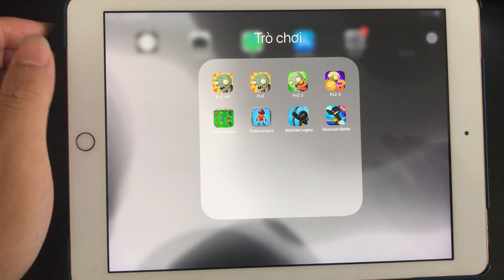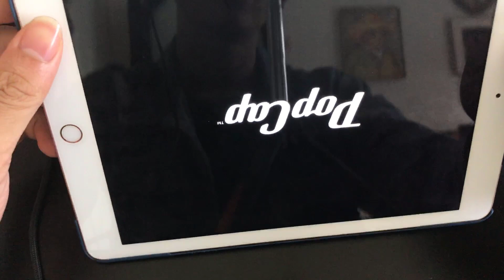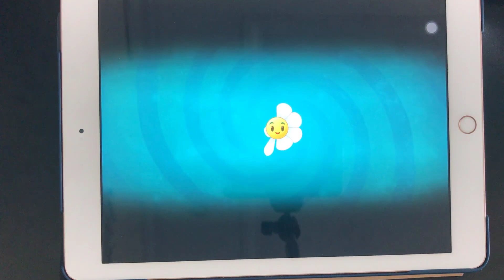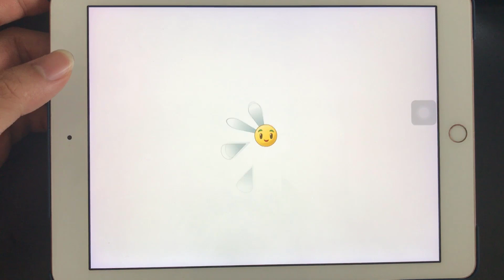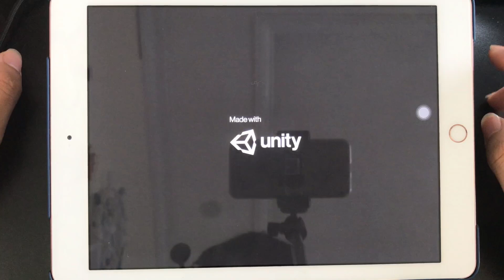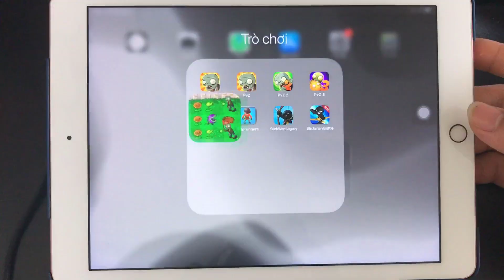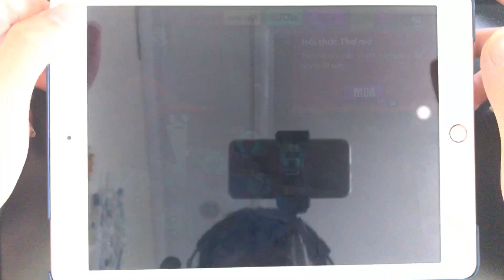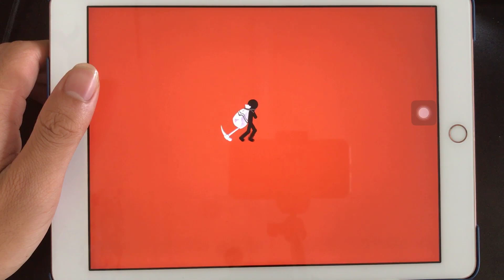PvZ HD , PvZ , PvZ 2 , PvZ 3 , Plant Battle , Fieldrunners , StickWar:Legacy , Stickman Battle